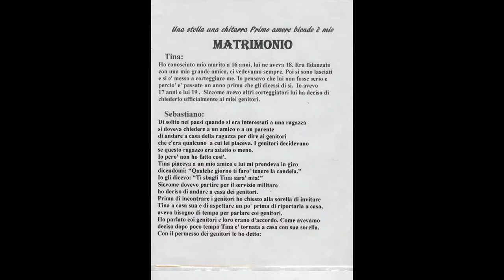Dad'a memorial video ver 2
A short montage of my dad's life in photographs. Instrumental version.